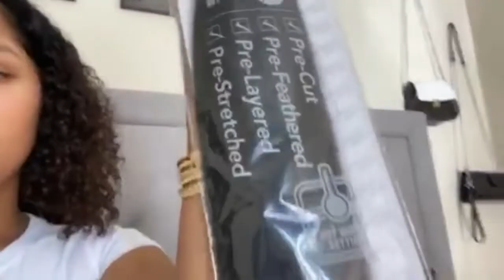Things GUYS do that girls LIKE & DONT like 😍💦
Let me know what videos you want to see down below !